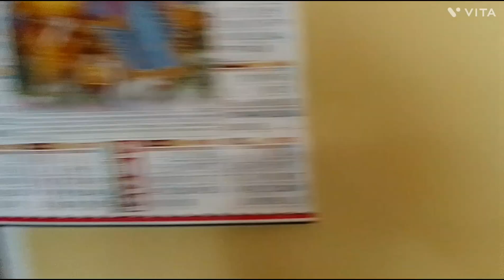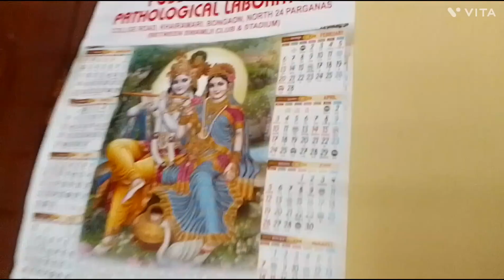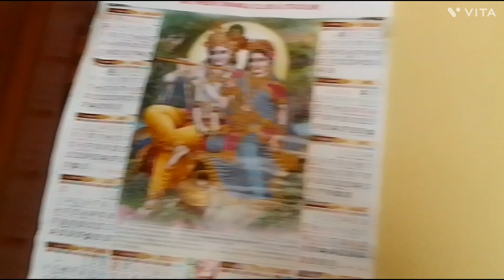Ami maa mila chay khata golpo korlm amr vagoban ka tmdr kichu share korlm